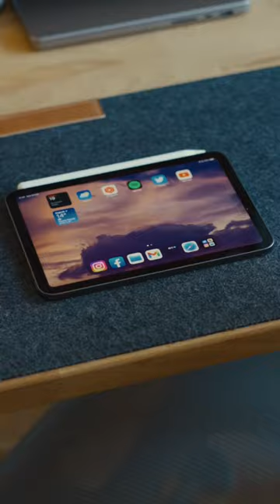iPad Mini 6 is so versatile 🥰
I just love this setup, perfect size for travel and content consumption!

the iPad mini 6

The best iPad mini keyboard case I could find

ipad mini smart folio case

Apple pencil 2nd gen

Apple AirPods 2nd Gen

apple magic mouse

By using links below for your purchases you are supporting me and this channel :)

The Cameras I use:
Canon Eos R6mk2

Lenses I use:

The all arounder
The commercial - workhorse
All I ever need
This lens made more money than Bill Gates
The ones I carry into mountains
When something is to far for other lenses

Lights I use for video:
best light ever

Lights I use for photo:

microphones I use:

when my cards are not enough I shot externally

Backpack I use

my go to earphones

I sold my iPad pro for this one

The best iPad mini keyboard case

FOLOW ME